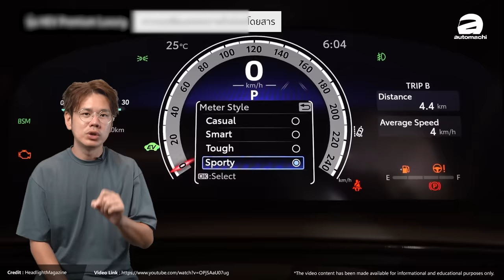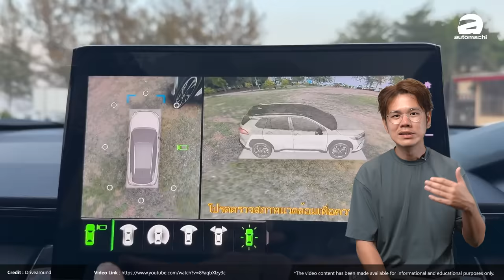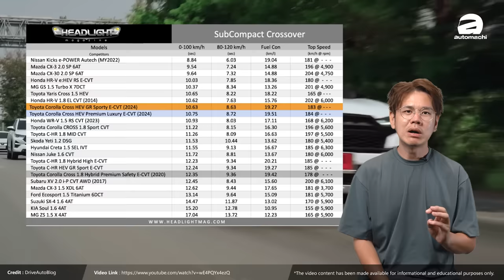2024 Toyota Corolla Cross： 今年引进大马、会有什么惊喜？（汽车咖啡馆）｜automachi.com 马来西亚试车频道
Corolla Cross 是 Toyota 在全球市场重要的战略车，但是在东南亚市场对比起北美以及欧洲市场差异还是蛮大的，首先就是我们的小改款车型和欧美市场并不一样，再来就是配置的部分也有略微的差异，例如说在北美以及欧洲市场是采用2.0L自然进气/混动引擎，后悬吊为 Multilink并且配备电子手刹车，这些配备上的差异在东南亚版本是看不到的，一直到小改款车型才看到部分的配备出现。

在不久在泰国市场就发布了小改款的 Corolla Cross ，主要的差异就是外观设计和配备上面的升级（例如说导入了电子手刹车等等），不过在引擎配置还是维持了原本1.8L自然进气引擎+1.8L混合动力引擎的选项，而且1.8L混动版本也没有升级到第五代的 THS 系统，还是维持最大综合马力120 Hp的表现。

至于在油耗部分，在车内两个乘客以及开启冷气维持时速110 km/H的情况下其获得的油耗为19.51 km/L，小改前自然进气版本的油耗表现则是为16.3 km/L，整体并没有太大的差距！值得一提的是 Corolla Cross 是目前我国市场卖的最好的混合动力车款，根据数据指出有约40%的 Corolla Cross 都是混动版本，如果是你的话你就会选择哪一个版本呢？